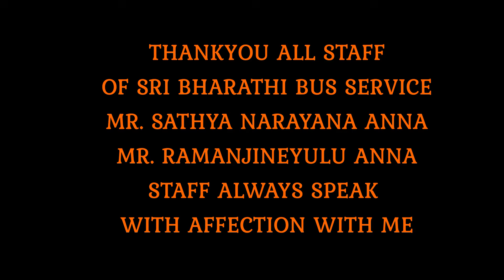Bangalore to Punganoor SBBS Bus